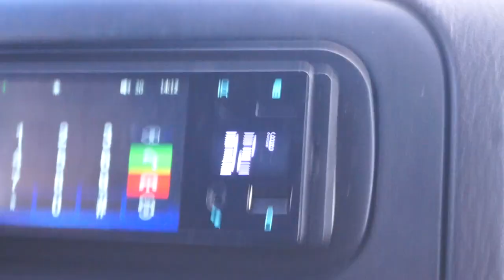KUPILIŚMY kolejny SKUTER *po remoncie* - NAPRAWIMY GO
Tagasy dla zasięgu:

Katujemy skuter
Jazda skuterem
skuter wheelie
scooter fails
scooter fail compilation
Znaleźliśmy skuter w lesie
stunt skuterem
enduro skuterem
enduro scooter
Kupujemy skuter
Skuter sie zapalił